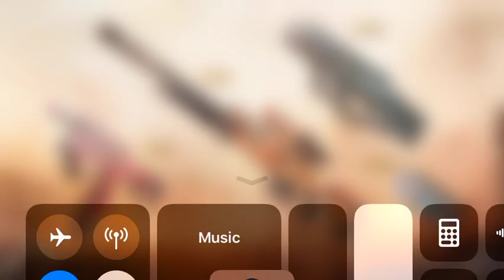Call of Duty(COD) Mobile Gameplay | lewis gaming